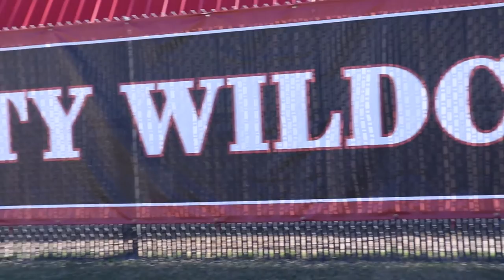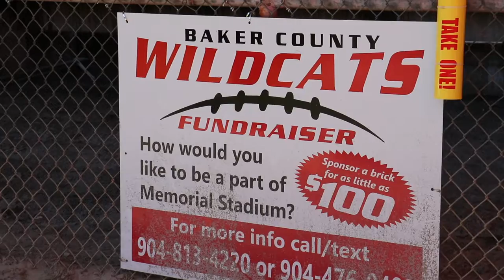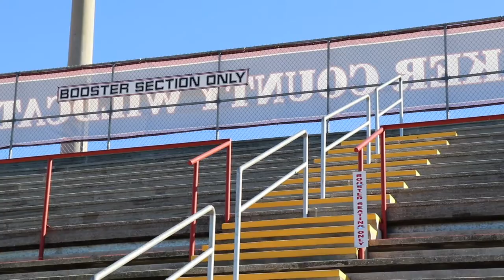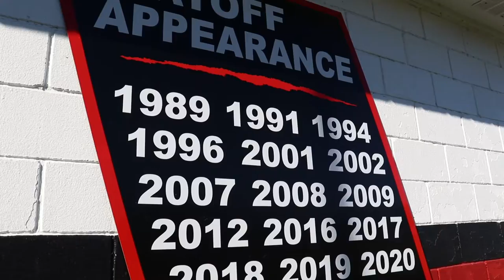Hacker's High School Football Tour: Baker County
It's high school football coverage like you've never seen it before.

Come along for the ride as Ryan "Hacker" Green takes you behind-the-scenes of some of Northeast Florida's biggest and best high school football programs.

In Episode 9, Hacker's High School Football Tour heads to perennial powerhouse Baker County to check-in with head coach Kevin Mays & the Wildcats, fresh off their third-ever, Final Four appearance in 2022. Check out a behind-the-scenes look at Memorial Stadium, interviews with star players Cam Smith and Orlando Holland, and a whole lot more in this week's episode!